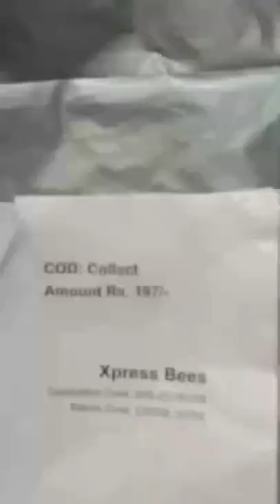MEESHO APRON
CHANNEL LINK

VIDEO LINK